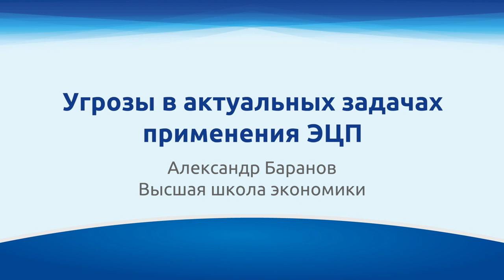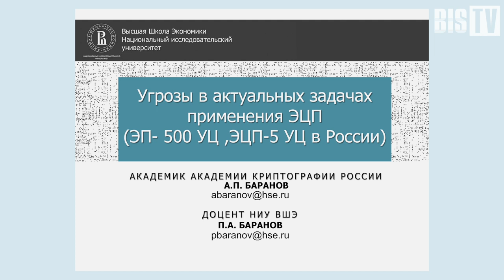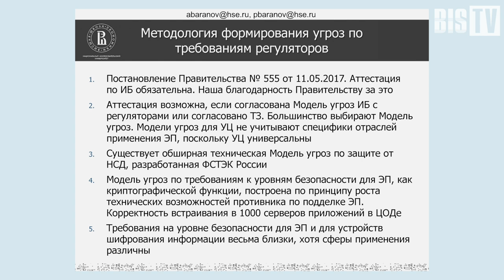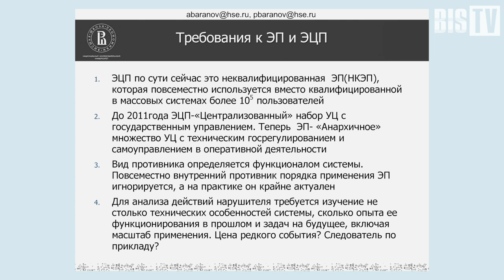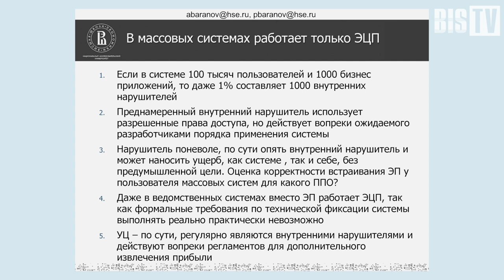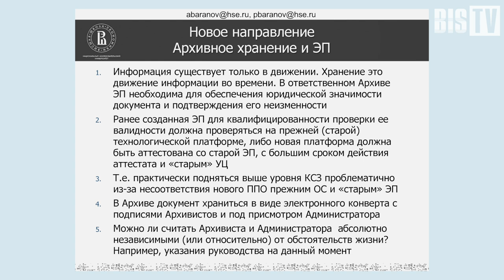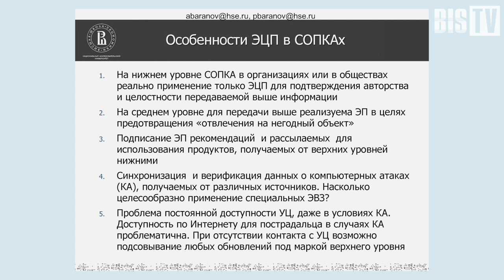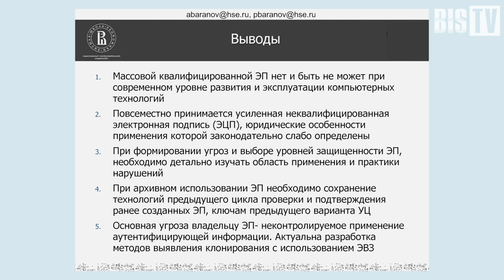Александр Баранов (ВШЭ): Угрозы в актуальных задачах применения ЭЦП | BIS TV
Завкафедрой ИБ «Вышки» проанализировал трудные моменты, связанные с юридическим статусом повсеместно применяемых видов ЭП, и возникающие угрозы их владельцам.

В ходе пленарного заседания PKI-Форума Россия 2019 заведующий кафедрой информационной безопасности в Высшей школе экономики Александр Баранов выступил с развёрнутым докладом под заголовком «Угрозы в актуальных задачах применения ЭЦП». В докладе проанализированы ключевые ограничения и трудности, связанные с использованием усиленной неквалифицированной электронной подписи, и возможные угрозы владельцам ЭП.
По словам докладчика, «клонирование личности» — это наиболее распространённая проблема, наблюдаемая сегодня в нарушениях налогового процесса и различных мошенничествах с применением ЭП.

Смотрите запись доклада на BIS TV, а подробный отчёт о мероприятии читайте в BIS Journal

В Санкт-Петербурге с 17 по 19 сентября состоялся XVII PKI-Форум Россия 2019 — международная конференция по проблематике ​инфраструктуры открытых ключей и электронной подписи. Участниками мероприятия стали сотни специалистов со всей страны и из-за рубежа — представителей удостоверяющих центров, различных ветвей государственной власти, компаний-разработчиков и поставщиков решений, экспертов в области электронного документооборота и других.